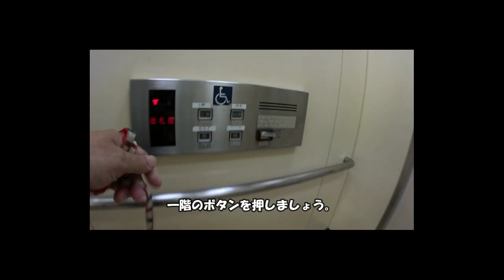100年に一度花咲きそう リュウゼツラン 5m自撮り棒でも足りない 地下鉄上永谷駅から現場まで案内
リュウゼツラン　TBSラジオ生配信　テレ朝取材等マスメディア殺到